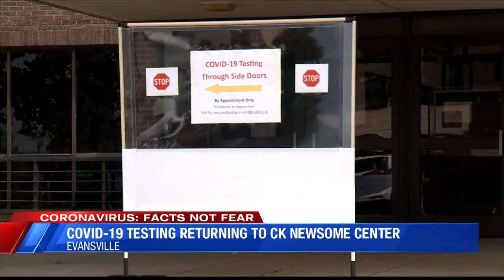Spudz-N-Stuff closes its two remaining locations